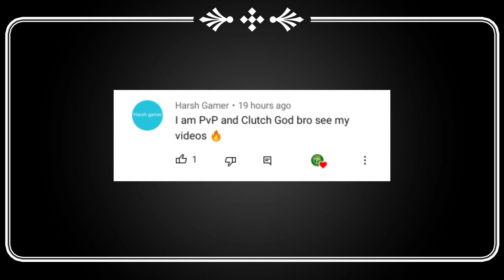Herobrine SMP ID and Port Leaked 🥵 ??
Herobrine SMP Server Delete Reacted Gamer Fleet 🥵🥵 ??

Follow Kar loo...

Date Fix Herobrine SMP 😃😃 ??

Bad News Herobrine SMP 😭🥵 ??

Ujjwal Reveal Herobrine SMP Live Stream Date 🙂 ??

Ajjubhai Reveal Herobrine SMP Live Stream Date ☺️ ??

Herobrine SMP conform Date ☺️ ??

Again Ajjubhai Trap in Herobrine SMP 😭😭 ??

War date in herobrine smp 🤗 ??